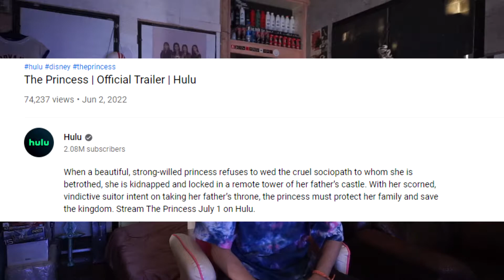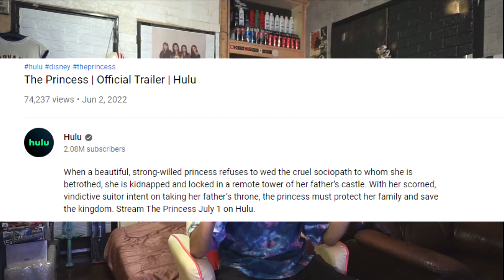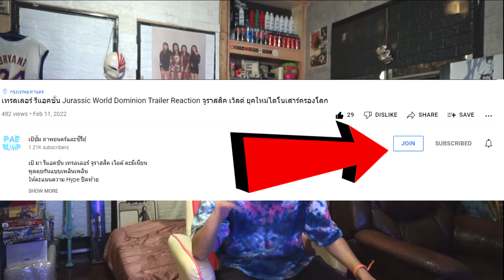รีแอคชั่น เทรลเลอร์ 👸 The Princess : Trailer Reaction ตัวอย่างหนัง เจ้าหญิง 2022 Hulu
ใครอยากช่วยเหลือช่องและเพจ 💕💖 คลิ๊กเลย

เป้บั๊ม เฟซบุ๊ค แฟนเพจ

เป้ มา รีแอ็คชั่น เทรลเลอร์ : 'เดอะ พริ้นเซส' (เจ้าหญิงสายบู๊ เรท R)
พูดคุยกันแบบเพลินเพลิน ให้คะแนนความ Hype ปิดท้าย

The Princess | Official Trailer | Hulu

Joan Jett & The Blackhearts "Bad Reputation" - Official Music Video (1983)